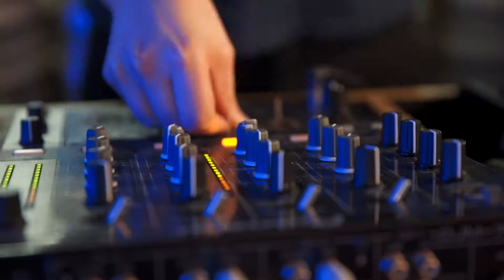Dotcom Social Event 2